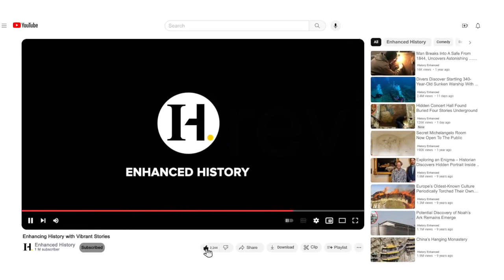"Women's Rights Evolution: A Journey Through History"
Exploring the Milestones of Women's Empowerment

Join us as we delve into the past to uncover the struggles and victories that have shaped women's rights. From legal restrictions to breakthroughs, we trace the journey of women's empowerment, offering a unique perspective on history.